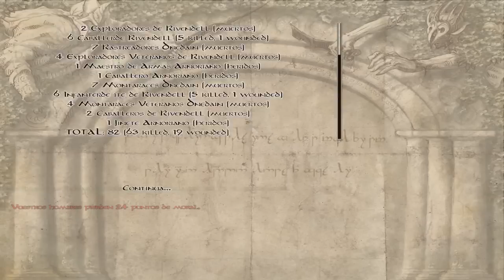The Last Days of the Third Age #61 Uruk-hai de Isengard | Let's Play Español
capítulo 61

Duggâsh libra varias batallas contra elfos y dúnedain de Imladris, antes de realizar otro tipo de misiones y reclutar más uruks para su tropa.